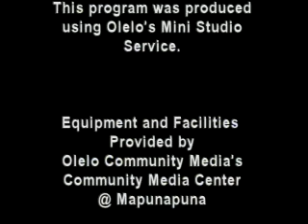"Pathways to Paradise" Bicycle Safety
Hawaii has some of the best weather for Bicycling not only for enjoyment but more importantly to commute, but is it safe and what are we doing as a community to understand the responsibilty of everyone to make sure we are sharing the roads equally and safety.  Joining Tina Quizon in the discussion on Bike Safety is Jorgie , Brian & Christian Lee who are inspired to share with others the importance of making Hawaii a more friendly & safe bicycling community & state.

Do we do enough to make it safer for bicyclist on the Hawaiian Islands??After the fatality of fellow rider Zachary Manago in Dec of 2010 in a hit & run accident, many say no... the memorial ride for Zachary will be on July 7 & 8 2012 here on Oahu.